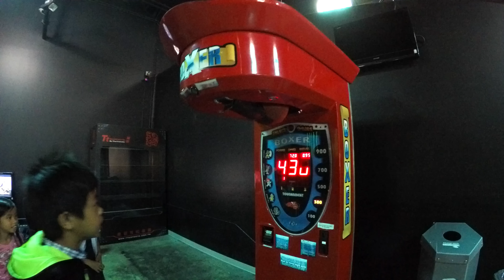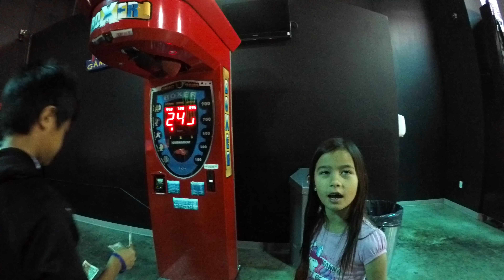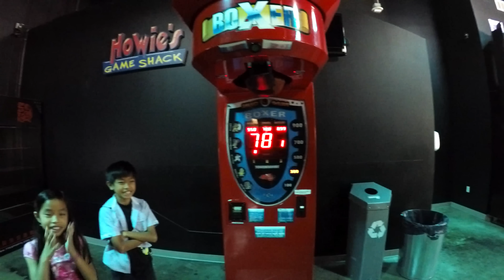Boxer Tournament Boxing Machine Arcade Game: Coin Operated Punching Bag 4 Way Challenge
We actually realized upon further research that the Boxer Tournament has a few different modes that you can choose from. There is a button on the machine called "Select Game" and with it you can choose to measure your Power, Speed or Reflex scoring. We will need to investigate upon further returns to Howie's Game Shack in the future. We were a bit disappointed that machine did not score the girls above 1, whereas the Dragon Punch game at a bowling alley last month did just fine scoring the girls power level. We will return to try selecting a different game mode in the future!